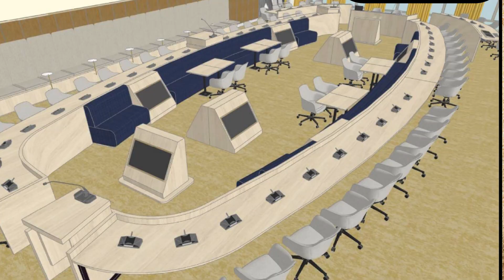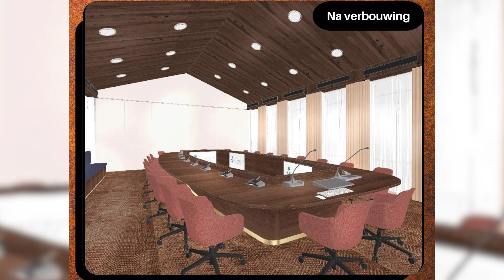Vergaderzalen gemeentehuis grondig verbouwd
Vanaf 8 juli wordt er achter gesloten grondig verbouwd in de zalen van het gemeentehuis. De zalen worden namelijk vernieuwd. De verbouwing moet half tot eind september klaar zijn, op tijd voor de gemeenteraad om weer te gaan vergaderen.

De belangrijkste aanleiding is de verouderde techniek die in de zalen aanwezig was. "Deze was sterk aan vervanging toe," legt griffier Ruurd Palstra uit. Met de nieuwe techniek zal het voor het publiek makkelijker zijn om te volgen wat er tijdens de vergadering gebeurt, wie er spreekt en bij welk agendapunt de raad is. En aangezien er toch verbouwd moest worden, is er voor gekozen om gelijk het interieur te veranderen.

In de Raadzaal worden er wat nieuwe elementen geïntroduceerd zoals interruptieplekken. Dit zijn aparte plekken waar raadsleden naartoe kunnen verplaatsen, vergelijkbaar met hoe dat in de Tweede Kamer werkt. Daarnaast worden er extra zitplekken gecreëerd, bijvoorbeeld voor gasten. Kijkend naar de toekomst, is er ook vast ruimte gemaakt voor 35 zetels voor wanneer het inwonersaantal van de gemeente de 70.000 passeert.

Thema's
Naast de Raadzaal worden ook de andere vergaderzalen geheel vernieuwd. De zalen krijgen allen een eigen thema die past bij IJmuiden, maar tegelijkertijd passen ze wel bij elkaar. De inrichting moest aansluiten bij huidige architectuur, maar tegelijkertijd respect tonen voor de kenmerkende elementen van Dudok.

Circulariteit
Een belangrijk onderdeel van de verbouwing was circulariteit. Er is gekozen om zo veel mogelijk elementen te hergebruiken. Zo worden in de Raadzaal delen van de originele ovale tafel teruggeplaatst, en krijgen de stoelen van de publiekstribune, die stammen uit de jaren 50, geheel opgeknapt. Het 'nieuwe' meubilair is daarnaast refurbished.